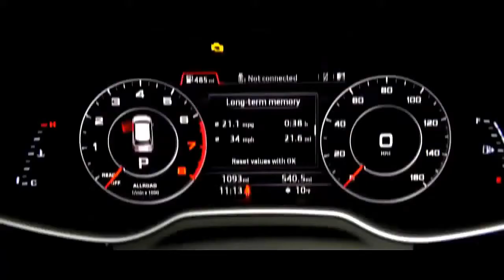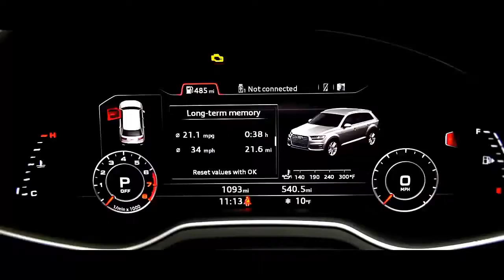Audi Q7 обновленная модель 2016 года (обзор)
Что же касается двигателей, то бензиновая линейка останется практически без изменений — нас ждут 3,0-литровая «турбошестерка» и твин-турбомотор V8 объемом 4,0 литра. Зато у новой Q7 также появится новый 3,0-литровый турбодизель V6, который будет доступен в трех вариантах форсировки, а в будущем — еще и дизельные моторы V8 и даже V10.